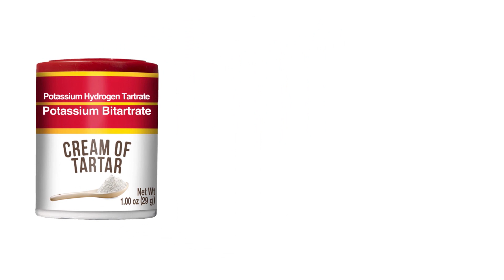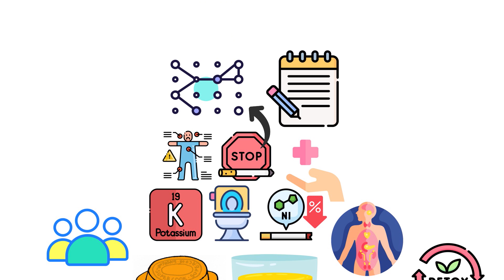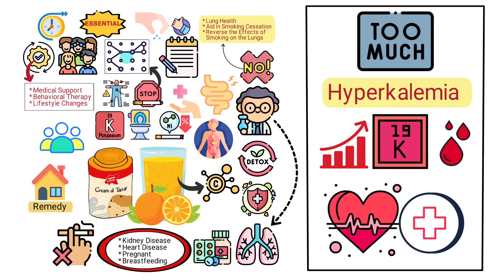Cream of Tartar for Lung Health and Quitting Smoking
Is cream of tartar good for the health of your lungs? Can it help a person quit smoking? Watch this video to find out!

Cream of tartar, also known as potassium hydrogen tartrate or potassium bitartrate, is a byproduct of winemaking. It forms naturally during the fermentation process, creating crystals on the inside of wine barrels. These crystals are then purified and ground into a fine, white powder. Traditionally, cream of tartar has been used as a leavening agent, stabilizer, and acidity regulator in baking. It also has various household uses, such as cleaning and polishing metals. However, its potential health benefits, particularly for lung health, have garnered increased attention in recent years.

➡️ Potassium
Cream of tartar is a rich source of potassium, an essential mineral that plays a crucial role in maintaining proper fluid balance and nerve function in the body. Some research suggests that adequate potassium intake may help improve lung function, as individuals who lacked potassium were found to have decreased pulmonary mechanics and expiratory flow rates. However, there is limited scientific evidence backing the use of cream of tartar for respiratory health. Therefore, it is important to consider all claims with caution.

➡️ Cream of Tartar and Orange Juice
Cream of tartar mixed with orange juice is sometimes presented as a potential home remedy for quitting smoking. Proponents of this remedy suggest that the potassium-rich cream of tartar may help to flush nicotine out of the body, while the vitamin C in orange juice can support detoxification and immune system function. By reducing nicotine levels and promoting overall health, this mixture could potentially help to decrease cravings for cigarettes and ease withdrawal symptoms. However, it’s important to note that quitting smoking is a complex process, and while this combination may be helpful for some, a comprehensive approach that includes medical support, behavioral therapy, and lifestyle changes is crucial for long-term success.

➡️ Science
While cream of tartar has been praised for various health benefits, the only claim backed by science is its effect on relieving constipation. No clear scientific evidence supports the idea that cream of tartar can directly improve lung health, aid in smoking cessation, or reverse the effects of smoking on the lungs. While cream of tartar is generally safe for most people when used in moderate amounts, it’s essential to consult your healthcare provider before trying it for lung health. Cream of tartar may interact with certain medications or cause problems for individuals with kidney disease, heart disease, or those who are pregnant or breastfeeding. Additionally, excessive consumption of cream of tartar can cause hyperkalemia, or high potassium levels in the blood, which can lead to irregular heartbeats or other serious health issues.

⏰TIMESTAMPS
0:00 - Intro
0:25 - Cream of Tartart
1:33 - Cream of Tartar and Orange Juice